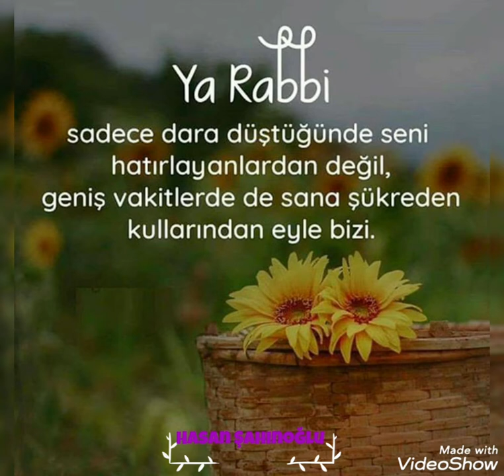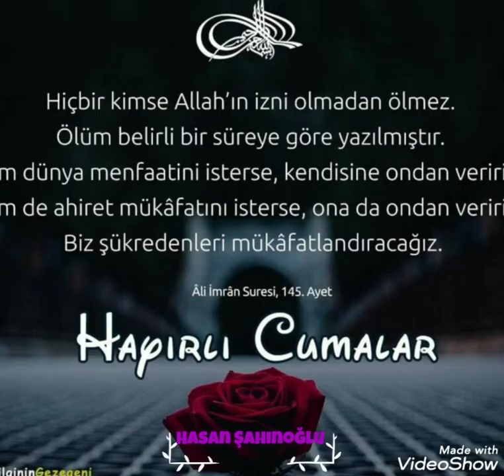cuma mız mübarek olsun